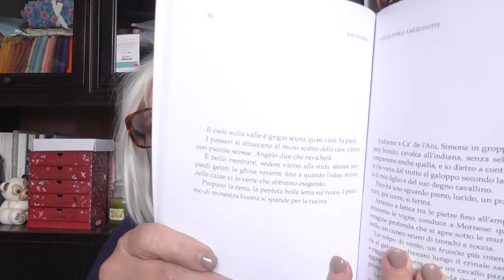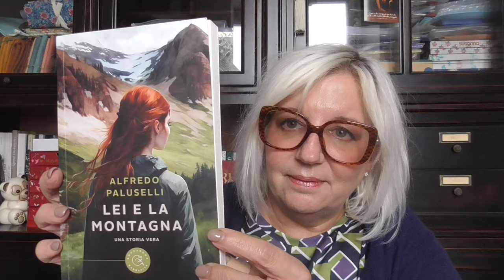Riflessioni e ultime letture 🌰🍁🍄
Canali consigliati:
Grazie a Vanessa e ad Alessio che hanno molto da insegnarci!
Libri letti:
Frittelle di mele a mezzanotte di Mavi Pendibene
Un pò di sale nell'acqua tiepida di Mavi Pendibene
Sul profilo IG della casa editrice trovate alcuni video che vi faranno conoscere meglio Mavi